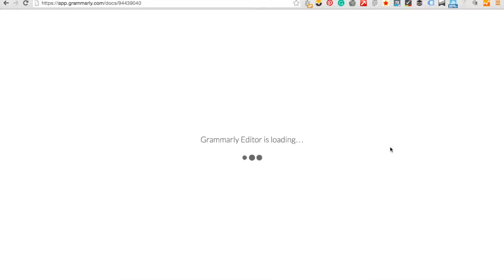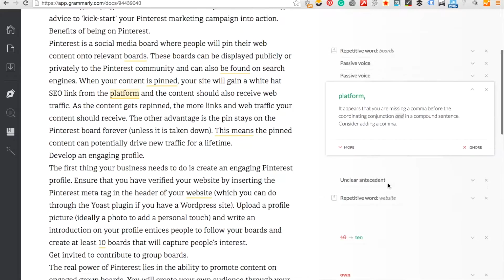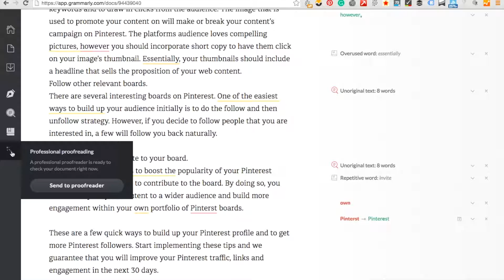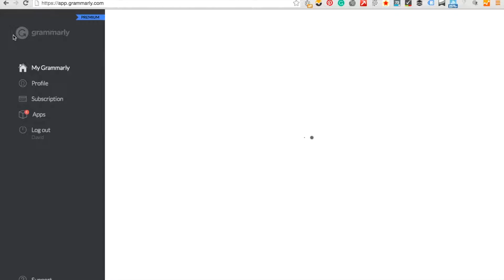Should you use Grammarly for checking your spelling, grammar and punctuation? - Grammarly Review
Grammarly is an online software that you can use to check your spelling and grammar. Check out the video demonstration to see how it works. You can trial the free version at the following link.
For a more comprehensive review, read the following article on our blog.